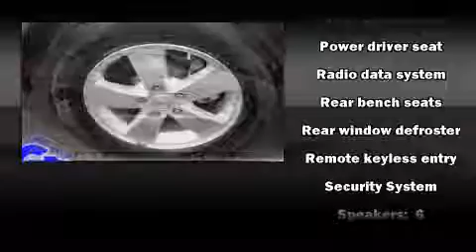2008 Pontiac Grand Prix near Vernon, Michigan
This vehicle is a 2008 Grand Prix with about 84K miles and is being powered by a 3. This 2008 Grand Prix is located near Vernon, Michigan.  8L V-6 cyl engine.  Some of the key features include: am/fm radio, cd player and front bucket seats.  The gray exterior combined with the ebony cloth interior looks great together.  This Sedan is being sold as-is without a warranty.  Some more key features on this Grand Prix include: remote keyless entry, power locks, air conditioning and radio data system.  An AutoCheck Report is available upon request.
    Hank Graff Chevrolet Davison
    Address:
    800 N. State St.